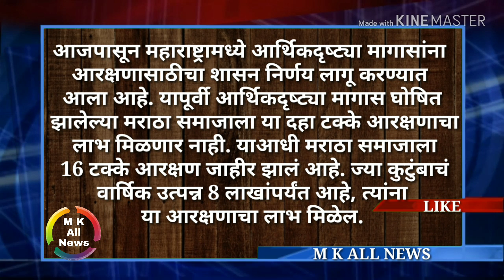Current affairs 13 February 2019